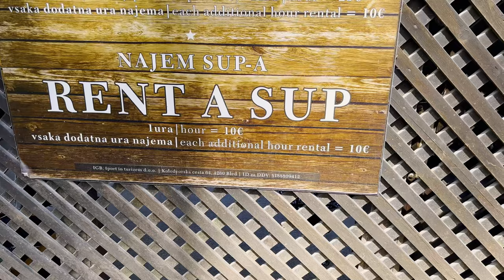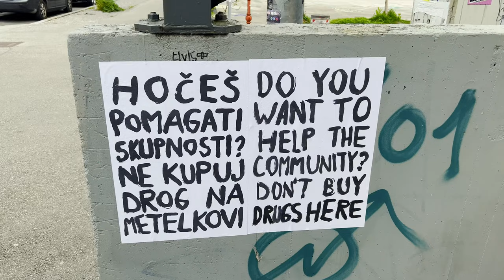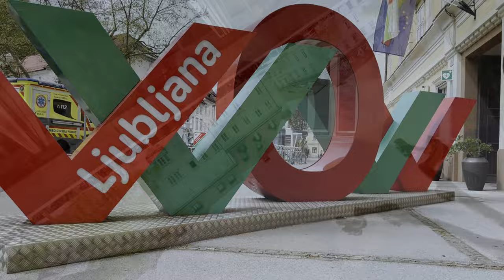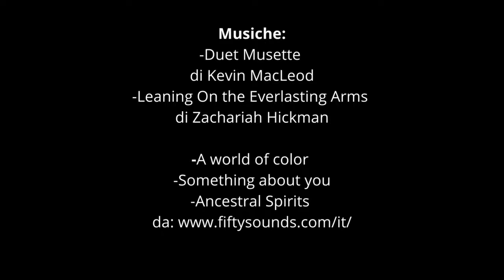Slovenia 🇸🇮 Bled, Lubiana e Postumia 🌍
Se volete trascorrere qualche giorno fuori porta in una meta relativamente low cost vi consigliamo la Slovenia. Abbiamo iniziato il nostro road trip (di 3 giorni) al lago di Bled, ci siamo spostati di qualche km alla gola di Vintgar, guidato ancora più a Sud in direzione della capitale della Slovenia: Lubiana, e concluso il viaggio alle grotte di Postumia. La Slovenia è una meta, secondo noi, non ancora presa d'assalto dai turisti con dei paesaggi e una natura strepitosi.

Se acquisterete tramite questo link,  per voi il prezzo non cambia e noi riceviamo una piccola percentuale. Siamo sicuri di consigliarvi solo ottimi prodotti testati da noi.

Musiche:
-A world of color
-Something about you
-Ancestral spirits
-Leaning On the Everlasting Arms di Zachariah Hickman